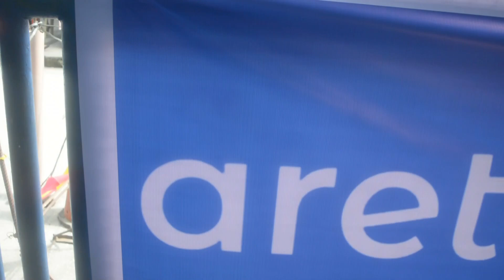First Barangay Activation